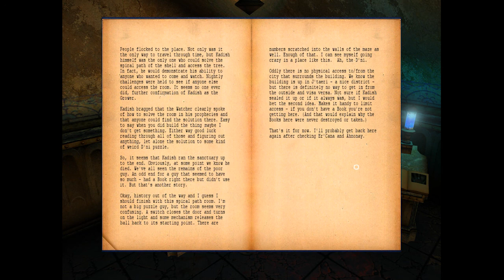Let's Play Myst Uru - Episode 16: The Watcher's Sanctuary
When I was child almost every night my father would play games from the Myst series on our old PC, and I would watch with glee. Back in the 90s it was awe-inspiring to explore Ages and interact with the virtual world beyond the screen. As Myst IV Revelation, Myst Uru, and Myst V End of Ages were released I played them on my own, eventually revisiting Myst, Riven, and Myst III  Exile.

My next journey in Myst Uru: Complete Chronicles will call me to the ancient city of D'ni, where a human corporation called the DRC has been attempting to ready the Ages found there for modern day tourism. Left with a vague message from none other than Atrus' daughter, Yeesha, we are tasked with visiting a number of Ages to save the 'Least' and potentially revive a great tree said to be the heart of D'ni. The quest will shed light on the corruption that had befallen D'ni before the civilization's collapse hundreds of years ago, and on the conflict amongst the members of the DRC- who have a very different vision for the ruins of Atrus' ancestors.

Note: Yes, that is me in the thumbnail. I cosplay- and this is the Maintainer Suit armor I made from Myst Uru- with a Linking Book!

Thank you Cyan Worlds and Rand and Robyn Miller for crafting the Myst series!